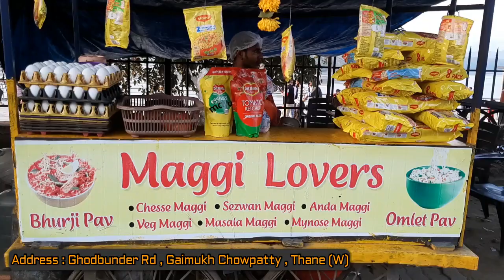Egg Bhurji Pav @ 50 Rs & Omelet Pav @ 40 Rs | Best Mumbai Street Food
Address : Gaimukh Chowpatty,Ghodbunder Rd,Thane (W)

Refresh Ur Mind by Cool Summer Drink | Masala Soda & Lemon Soda @ 25 Rs | Mumbai Street Food

Amazing Hard Working Fastest Bhel Wala in Mumbai | 100 Plates Finish an Hour | Mumbai Street Food

Best Place to Eat Pizza in Wardha Maharashtra | Sandeep Chinese Fast Food Corner | Street Food India

Special Tasty Aloo Fingers or Nadaa Kabab in Wardha Maharashtra | Only 20 Rs | Street Food Wardha

Best Place to Eat Vada Pav in Pune | Famous Garden Vada Pav Wala | Street Food Pune

Idli & Medu Vada 20 Rs(3 piece) Masala Dosa 30 Rs Onion Uttapm 45 Rs | Opp CSMT Station, Mumbai

Yogesh Bhaiyya Special Tarri Poha with Sev & Chivda | Only 20 rs Per Plate | Street Food Nagpur